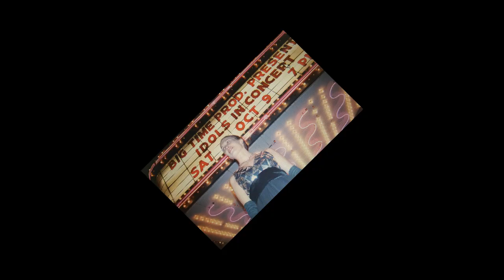Building Beds for a Family of 5 on a Small Shuttle Bus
"no-build" van conversion, shuttle bus conversion,

Beginning the bus conversion: How to fit enough beds into a mini shuttle bus for 2 adults and 3 children. We are sharing how we built beds for our family to sleep comfortably with simple, inexpensive materials and basic construction utilizing the existing framework without gutting the interior.

Did you love this video? We also had a pretty epic journey leaving New York, driving over 1,000 miles to Florida . Watch it here:

Want to tour our self-converted DIY no-build shuttle bus
VAN TOUR of our OFF GRID TINY HOUSE on wheels?  Coming soon!

OVERLANDING THE SOUTHERN STATES IN OUR MINI SCHOOLIE | For our first travel series the 5 of us wander the south finding spots to camp, park and explore, staying mostly east of the Mississippi river with no BLM land in sight. It’s amazing the gems you can find even in the eastern states.

✳ Angelo & Ylsa Products & Businesses ✳

InSpire Development Center & Spire Theater

What's in Our Gear Bag?
OUR DRONE - DJI Mavic Mini Fly More Combo
On-Camera Microphone
Dual Lavalier Microphone
Phone Gimbal
FIMI Palm
Headlamp Flashlight: https: //amzn.to/3bPMOua

What’s in our build?
100Ah Gel Cell 12V deep Cycle Battery, no longer on amazon but you can get the whole 800 Watts Solar Panel Kit, we wish we could afford
Camp sink
Marine Foot Water Pump
Outdoor heated shower
How we Poop in the bus

Coleman Gas Camping Stove
Aluminum Espresso Maker Moka Pot
Cast Iron Skillet Set 3-Piece

Things we use every day
12v Fan
Travel mug
Fruit Hammock
incense burner
Bug Screen
Water Filter

We're Angelo and Ylsa.
Over the past two decades we have poured our blood, sweat and tears into building a life and career in the performing arts industry in Western New York.
We started off as a vaudevillian duo singing, dancing and telling jokes at local ice cream shops and our business rapidly grew to the point where we were producing, performing in and selling out full-scale productions.
In 2012 we bought a 150 year old cathedral and turned it into the Spire Theater, also known as the Inspire Development Center, an arts and culture Multiplex.
It wasn't without challenges but our business was really starting to take off creating a gathering place for the community which is the one thing we know how to do best.
But then, the world was turned upside down and we were forced to close our doors for the foreseeable future.
So we are piling ourselves and our 3 children Rya, Logi, and Kati into this 2005 Ford E350 shuttle bus and making it our tiny off-grid home on wheels

Our hope is to inSpire you to follow your dreams. If we can do it anyone can. We want to help build a community of dreamers who will love and support each other on their paths.